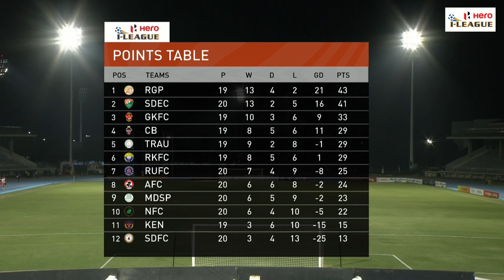RoundGlass Punjab FC 3-1 Churchill Brothers | Hero I-League 2022-23 | Full Highlights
Yet another dominating display at home from RoundGlass Punjab saw them defeat Churchill Brothers 3-1 and took them one step away from the title.